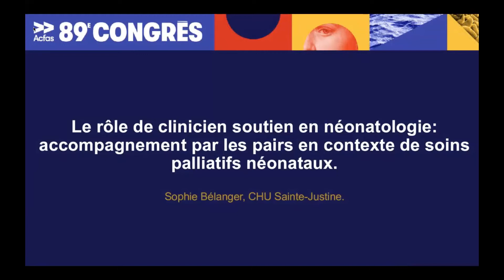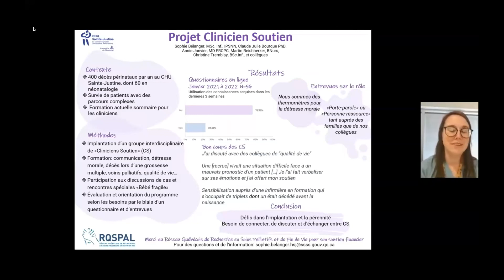Le rôle de clinicien soutien en néonatologie: accompagnement par les pairs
Cette présentation par affiche a été effectuée dans le cadre du colloque « Enjeux scientifiques et spécificités de la culture des soins palliatifs en contexte pédiatrique » au 89e congrès de l'ACFAS le 10 mai 2022. Ce colloque a été organisé conjointement par le RQSPAL et l'Équipe clinique et de recherche en soins palliatifs du CHU Sainte-Justine.

Présentatrice: Sophie Bélanger, CHU Sainte-Justine

Titre complet: Le rôle de clinicien soutien en néonatologie: accompagnement par les pairs en contexte de soins palliatifs néonataux

Les propos rapportés lors de la présentation reflètent l’opinion des auteur(e)s et sont la propriété de ces derniers(ères). Le RQSPAL ne s’engage pas à adhérer au discours des conférenciers(ères).